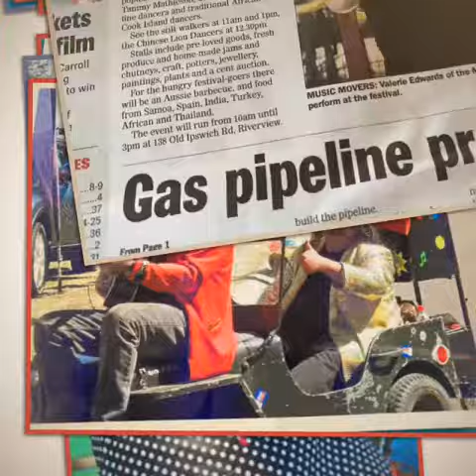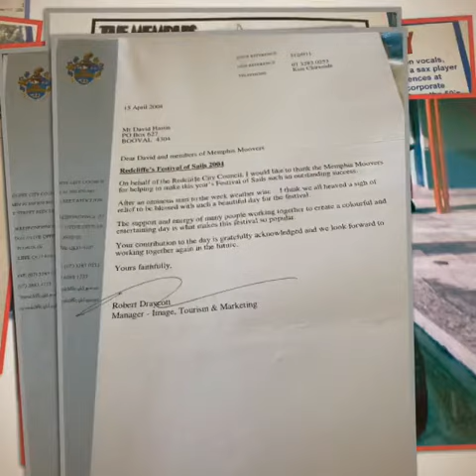30 Years of Memories - Thanks for the memories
ANOTHER SERIES - 30 + YEARS (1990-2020) OF MEMORIES - VOLUME 3, EPISODE 6 - The music biz so far - from high school, Saxtherapy to the evolution of the Memphis Moovers, the trivia shows and more. newspaper clippings, links, pictures, posters and more. Does anyone have a Wintersun Shirt, I think from the late 90’s? The Memphis Moovers we’re featured on the back in cartoon form, actual pics are in this vid. That’s it for the time being. We are working on the next 30 years. Thanks for the memories so far!!memphismoovers